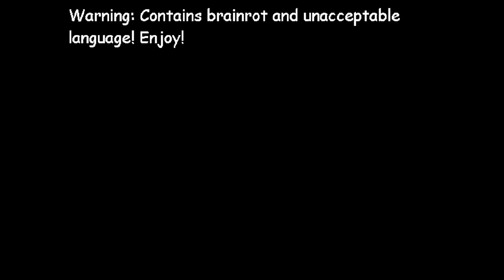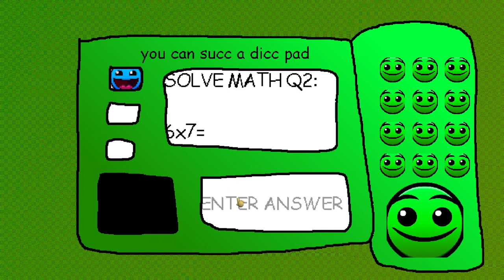Totally the most normal Baldi's Basics mod ever...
Time to end 2023 by showcasing the most brain-rotting shit ever made.

This is the response to the number of videos about "lobotomy levels" I'm seeing on my recommendations, even though I didn't play the levels in-game. Thought it would be cool to make this mod to celebrate the trend of lobotomy levels, so I'm very sorry for making this video.